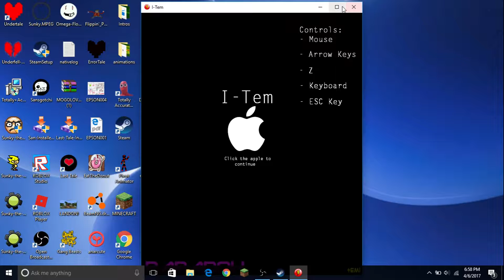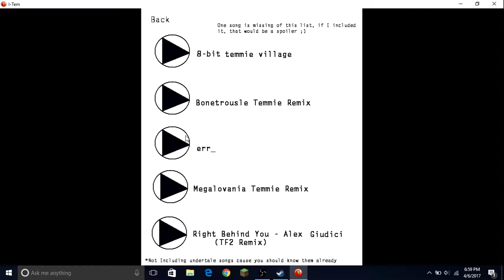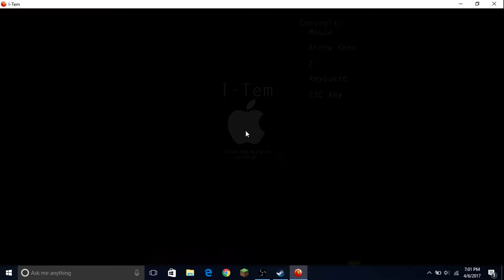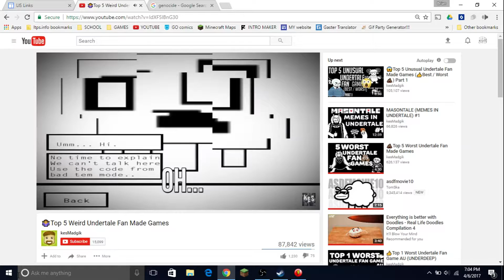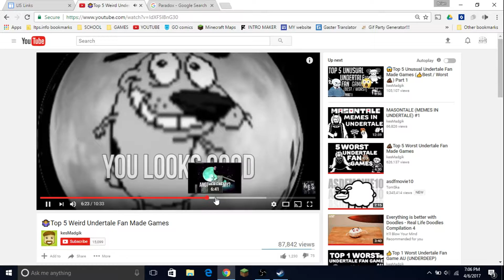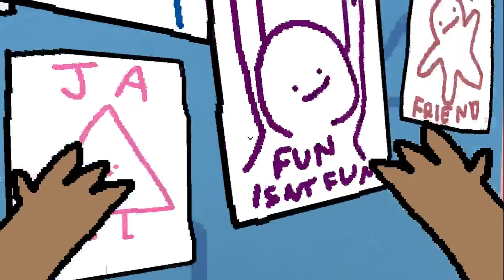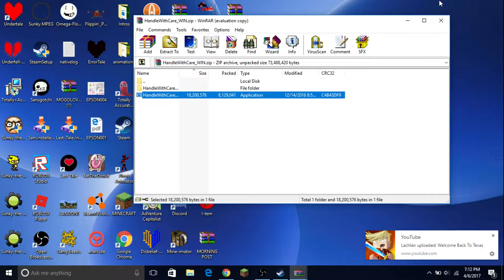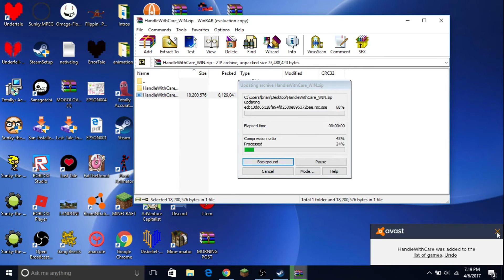The Random Video! (I-Tem, Morning post, Handle With Care!)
(!!WARNING!! MAY LAG!!)